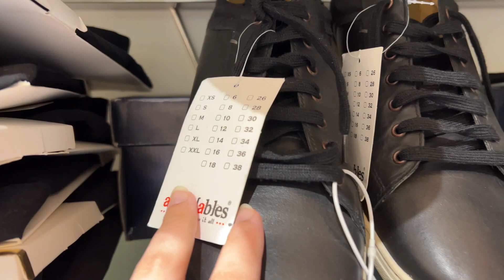AFFORDABLES DUBAI | CHEAPEST PRICES ON ALL ITEMS | Where To Buy Cheapest Outfits | Full Tour Vlog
Affordables Dubai brings you the cheapest prices for all the items you need in your closet!!

Check out our detailed vlog on every clothing item and go check out the store near you right now!!

Help us cross 1K subscribers at the end of this month please 💕

Thank you for your support and kindness!!! Keep watching our videos and share our videos with your friends and family ❤️